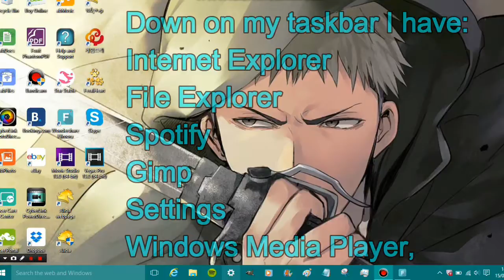Laptop Tour - Teagan Moonyard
Jean says hi.
My Channel:
Bubbles ;3